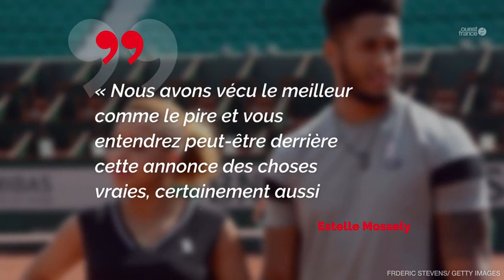Estelle et Tony Yoka se séparent... Mais attendent un deuxième enfant !